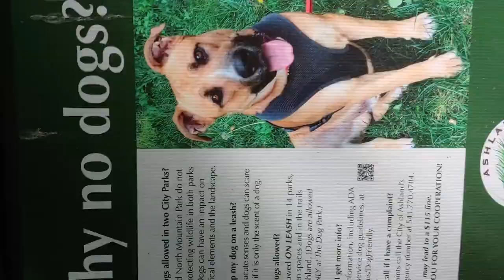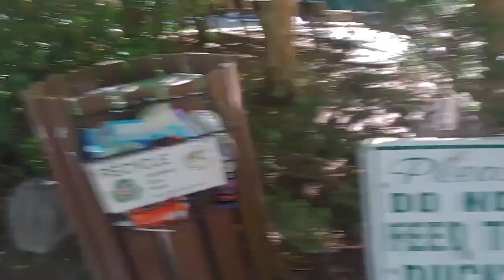Hiking @ ASHLAND OREGON USA